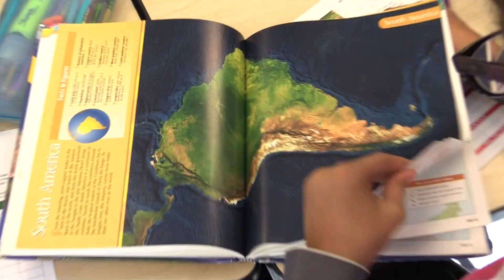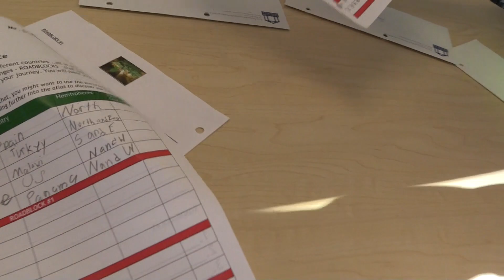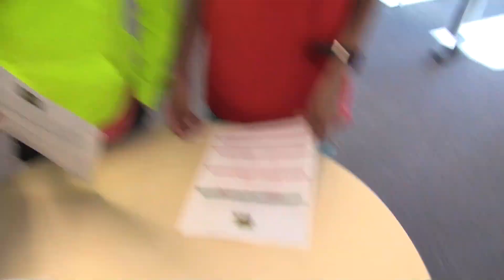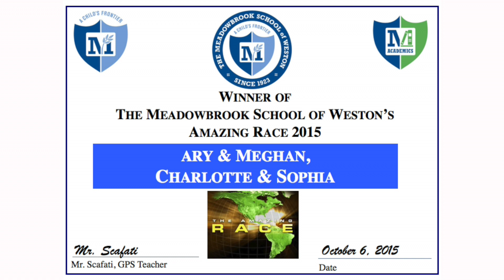GPS Class - The Amazing Race!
Students in Mr. Scafati's GPS classes competed in The Amazing Race, tasked with working in pairs and using their atlases to find cities across the world with just latitude/longitude coordinates. Along the way, students encountered "Roadblocks" and had to rely on their geography class knowledge to answer questions before being allowed to proceed to the next leg of the race. Congrats to Meghan, Ary, Charlotte, and Sophia for winning the 2015 Amazing Race!